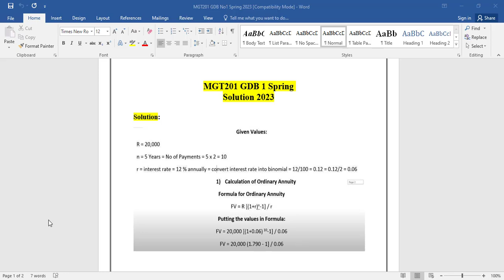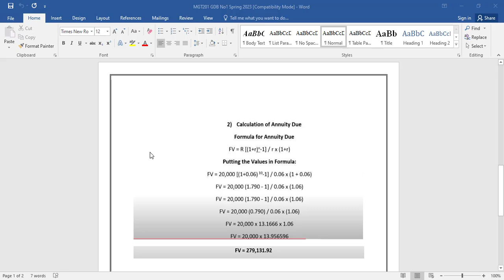mgt201 gdb 1 solution spring 2023 || Download File in PDF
MGT201 GDB 1 Solution 2023 | MGT201 GDB 1 Solution Spring 2023 | MGT201 GDB 2023 | mgt201 gdb 1 solution spring 2023 || Download File in  PDF

Chapters:
00:00 intro